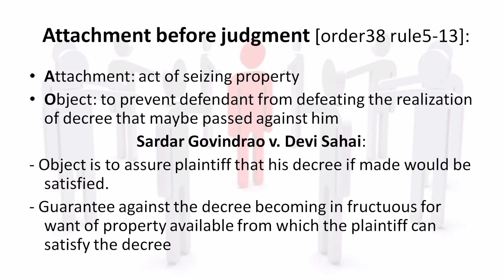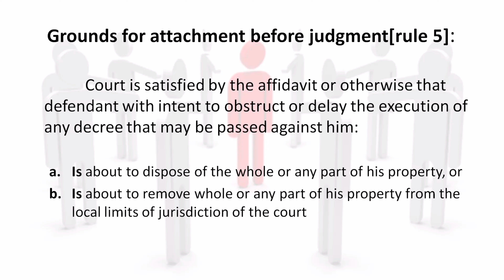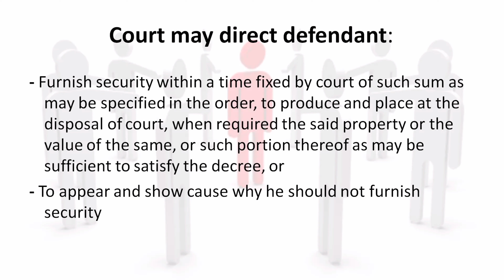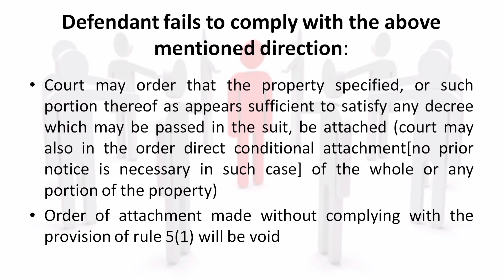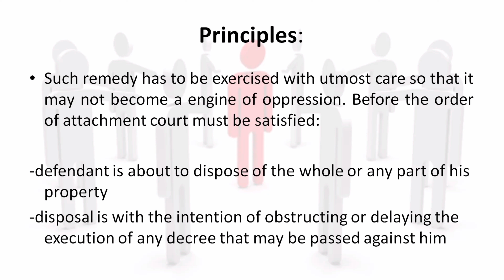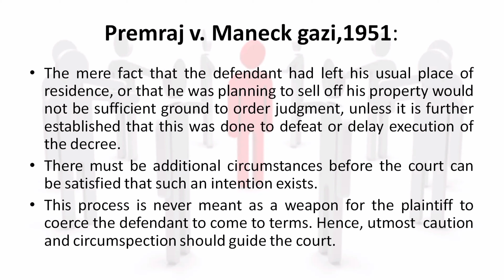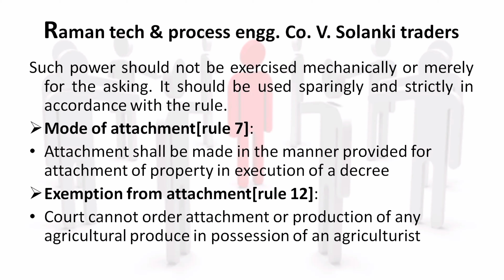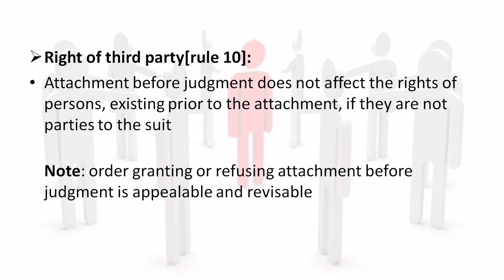Attachment before judgment (CPC order38, rules5-13) with Case laws